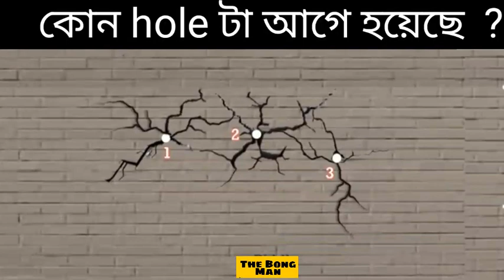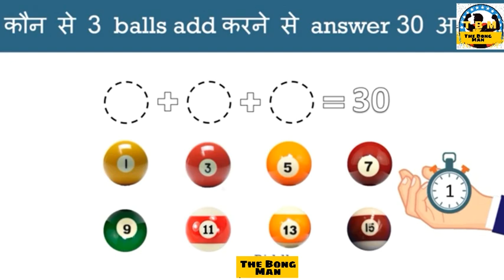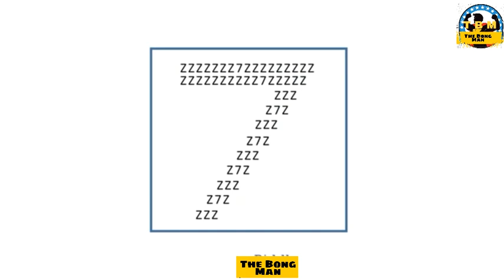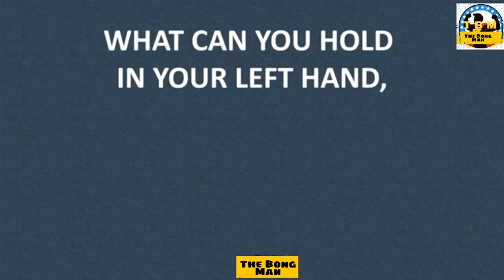মাথা ঘুরিয়ে দেবে মজার ধাঁধা। TOP RIDDLES QUESTION | DHADHA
৩ টি বাংলা মজার ধাঁধা || 3 Puzzle in bengali || মগজ ধোলাই - Magoj Dholai || picture puzzle || Puzzle Solve these puzzles if you think you are a crazy genius. Funny googlies to bowl you out. Come try these out... Are you a genius? Do you think you can solve riddles,custom puzzles,custom puzzle box,puzzle photo,personalized puzzles,photo puzzle,foto puzzle,disney puzzles,puzzles for kids,puzzle games and puzzles? If you are good in solving math games and enjoy IQ Tests, this video and other videos in our Channel are for you. Best part is that everything here is in Bangla (Bengali). আপনি যদি একটি পাগল প্রতিভা মনে হয় এই পাজল সমাধান মজার Googlies আপনি বোল আউট আউট। এই চেষ্টা করুন ... আপনি একটি প্রতিভা আছে? আপনি ধাঁধা এবং পাজল সমাধান করতে পারেন মনে হয়? আপনি যদি গণিতের গেমগুলি সমাধান করতে ও IQ পরীক্ষা উপভোগ করতে পারেন তবে আমাদের চ্যানেলের এই ভিডিও এবং অন্যান্য ভিডিওগুলি আপনার জন্য। শ্রেষ্ঠ অংশ এখানে সবকিছু যে বাংলা (বাংলা) মধ্যে আছে।